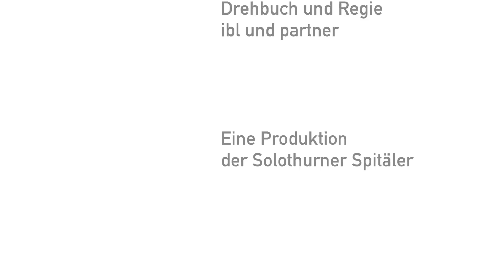soH läufts! Ein Tag in den Solothurner Spitälern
In den Solothurner Spitälern am Puls!
Hier erfährst Du, was im Spital alles läuft.